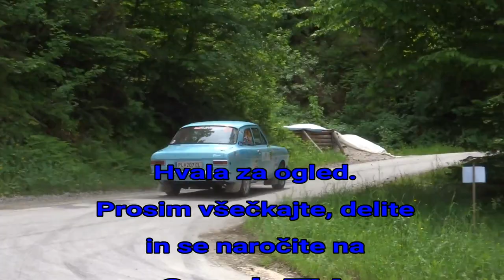34. AMTK RALLY VELENJE 2019 - ŠENTILJ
HP ŠENTILJ 1 IN 2